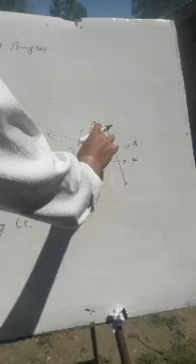3 July 2021